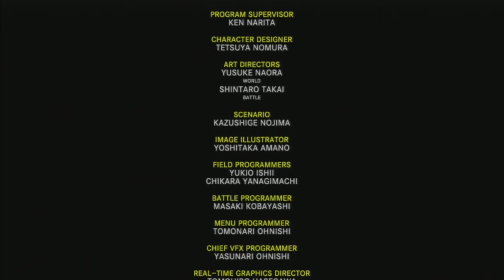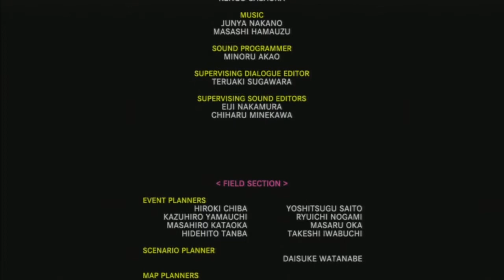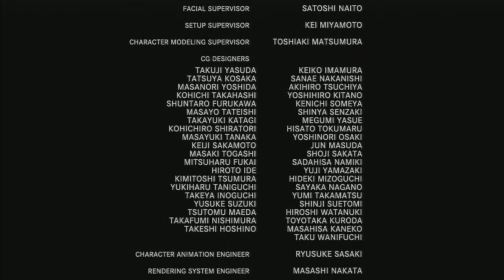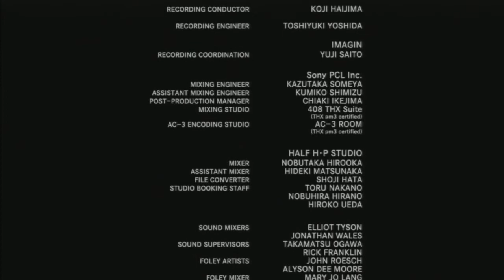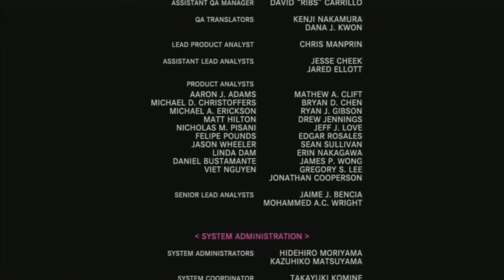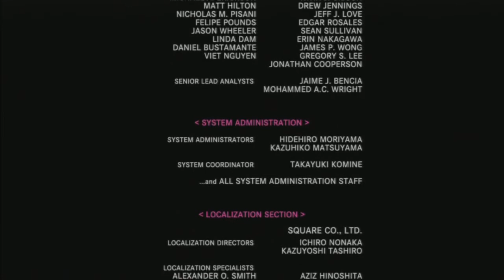Final Fantasy X Remaster Part 115 (Story Ending)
Phantom Ryu and SleepyFrau revisit a classic that neither one of them has played in about 10 years.